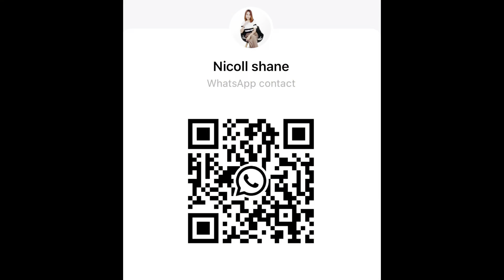Drive to Eminenza 3 Residences in SJDM. Complete Finished House. Cash or Bank Loan. Rent to Own. 🏠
📍Strictly No walk ins.

rfo in san jose del monte,san jose del monte cooperative,san jose del monte convention center,san jose del monte triskelion

ready for occupancy in san jose del monte,san jose del monte cooperative,san jose del monte convention center,san jose real estate

3 bedrooms house in sjdm,3 bedroom guest house,3 bedroom house california